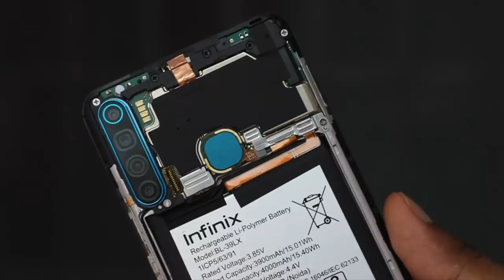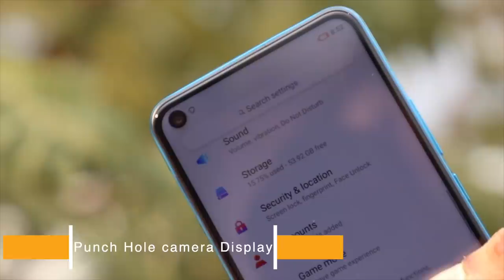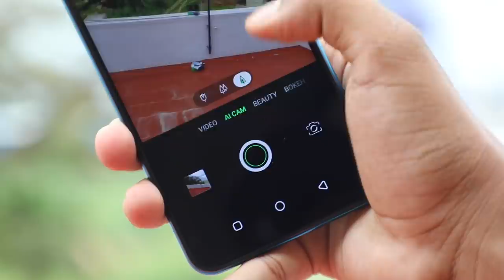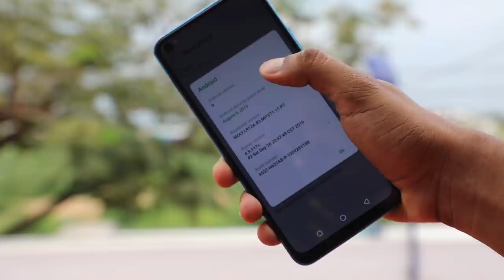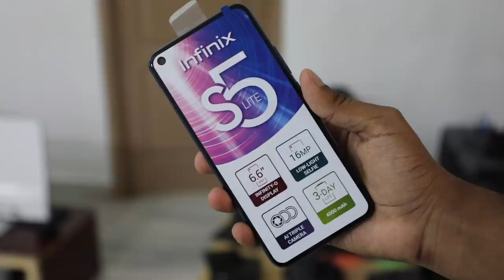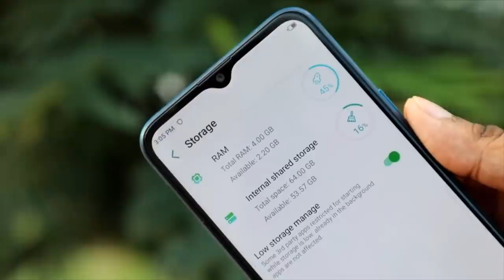இதெல்லாம் ஒரு போன்ஆ? | Infinix S5 & S5 Lite - Hand on Review | Tech Boss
Update - Sorry about the review with this device. The brand clarified that there was some problem with the device or it got damaged while shipping. We also felt the same way and agreed to it.